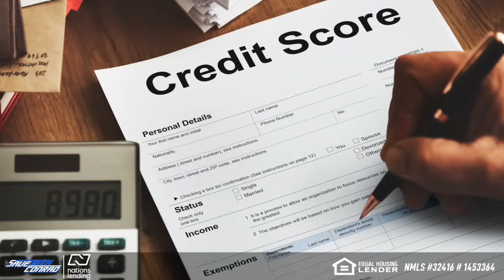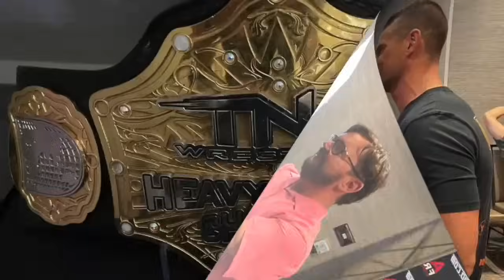Foley Flashback: STONE COLD STEVE AUSTIN special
On this week's Foley Flashback, Mick and Conrad are focused on the one and only 'Texas Rattlesnake' himself, Stone Cold Steve Austin. Mick outlines Austin's entire career parallel to his own from starting in World Class, to WCW, to ECW, and to the WWE. Along the way hear all about Chris Adams, the Dangerous Alliance, Hollywood Blondes, ECW under Heyman, Austin's last match at WrestleMania and if Mick wants to see Austin step in the ring again.

Get all of your Foley is POD merchandise at FoleyIsPodShirts.com

On AdFreeShows.com, you get early, ad-free access to more than a dozen of your favorite wrestling podcasts, starting at just $9! And now, you can enjoy the first week...completely FREE!